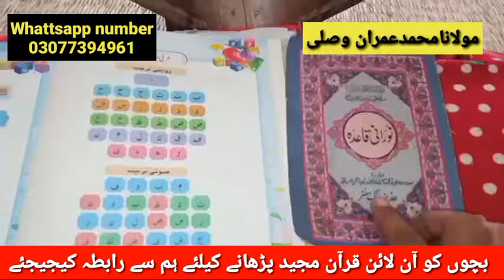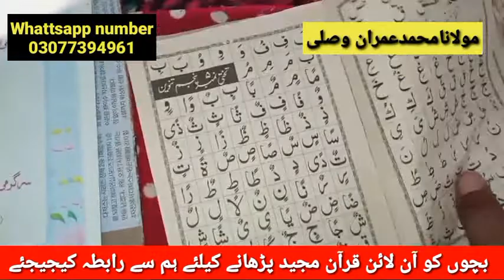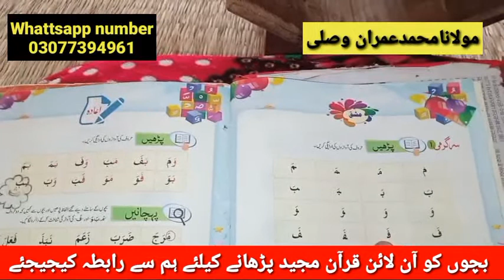Online Quran parhen || Bachon ko Qauran kesay parhayen || Quran majeed ki jadeed Taleem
yeh islami channel hai is men qurano o hadees ki roshni men Roohani ilaj kia jata hai aur islami masail bhi btaye jatay hain aur islami waqiaat bhi bayan kiay jatay hain